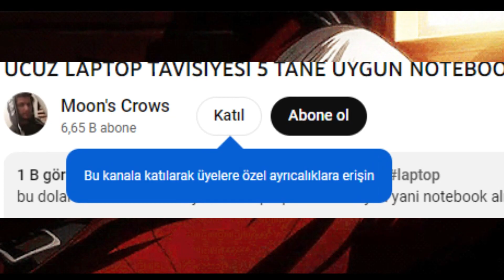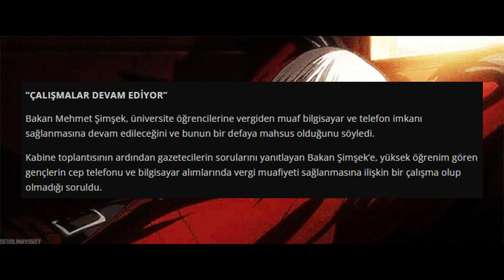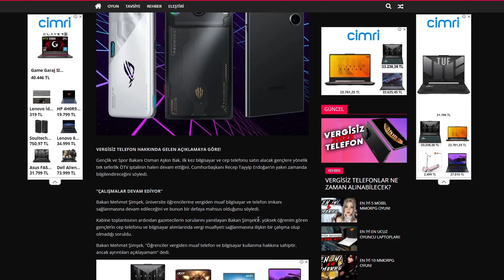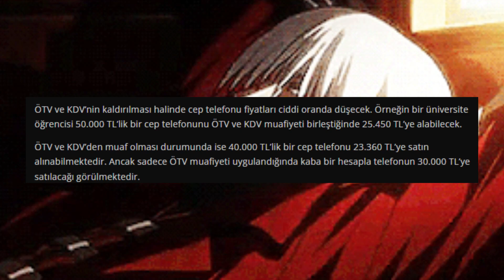VERGİSİZ TELEFON BİLGİSAYAR NASIL ALINIR 2023? EN İYİLERİ HANGİLERİ?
ötv ve kdv indirimli öğrenciler için vergisiz telefon ve bilgisayar lar hakkında video oluşturdum. öğrenciye vergisiz telefon adı altında çıkan bu kampanya gençler için çok iyi bir teknoloji adımı olacak.

MMORPG, mobil MMORPG, MMO, RPG, oyun, LOL, League of legends, gibi oyunlar ın videosunu çekiyorum. FPS arttırma ve kasma sorunları çözüyoruz ve PC, notebook, laptop, gaming ekipmanlar öneriyorum.